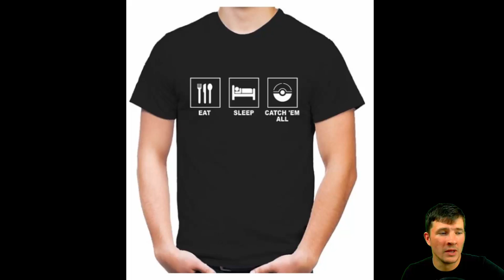TOP 4 Pokemon Shirts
hier einmal die meiner Meinung nach besten Pokemon Shirts

(WICHTIG! für MÄDELS!)

Intro vom